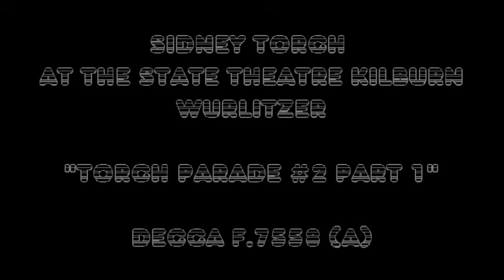SIDNEY TORCH - "TORCH PARADE #2" - PART ONE - STATE KILBURN WURLITZER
SIDNEY TORCH at the Wurlitzer of the STATE KILBURN plays "TORCH PARADE" #2 Part One.
From Decca 10" 78rpm record from the ComptonLodgeStudios Archive Collection.
"THE WOODPECKER SONG" - "TOO ROMANTIC" - "A NIGHTINGALE SANG IN BERKELEY SQUARE".
Video uploaded by ComptonLodgeStudios, Compton Lodge, Sapcote, Leicester LE9 4DW.